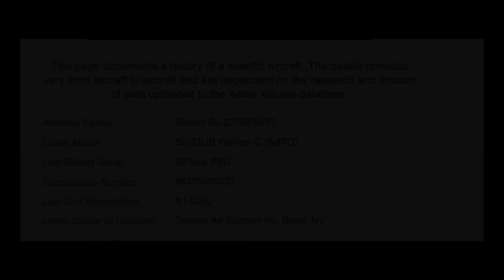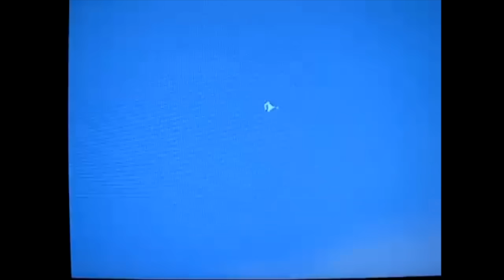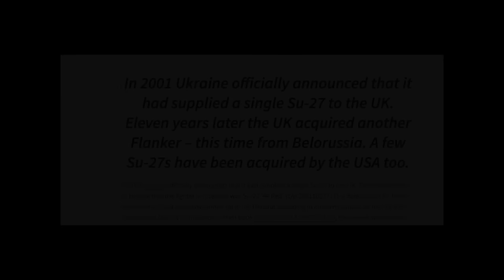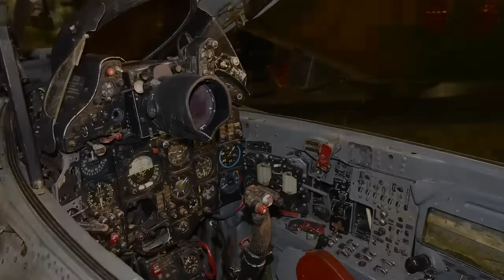Su-27 AS Dipensiunkan Dari Pengujian? Kini Masuk Museum